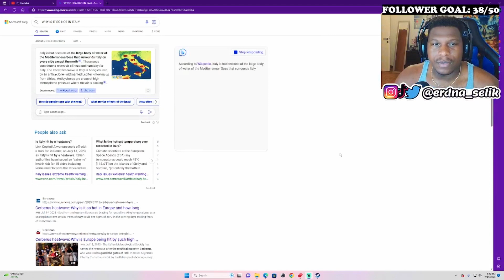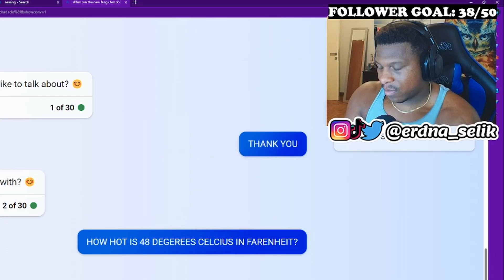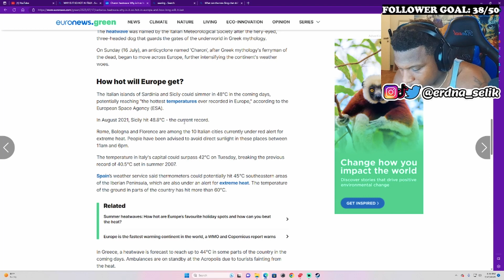Bright Lights, Record Breaking Heat, Gnats, and Texting Bing | Random Moment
My Twitch Channel; Catch Me Live!